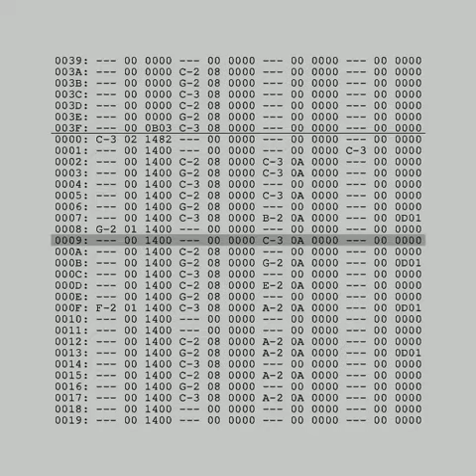Kleine Taschenlampe (Markus und Andrea cover)